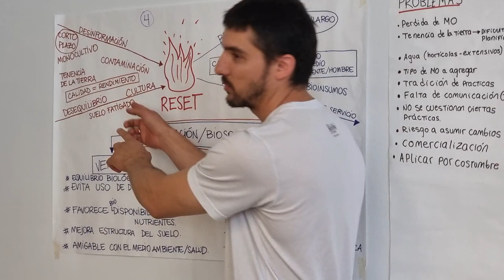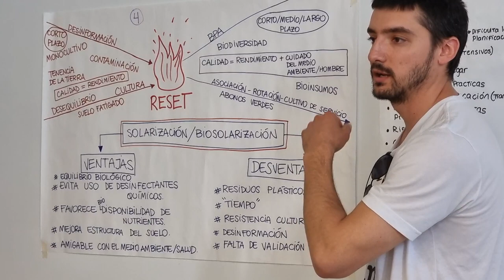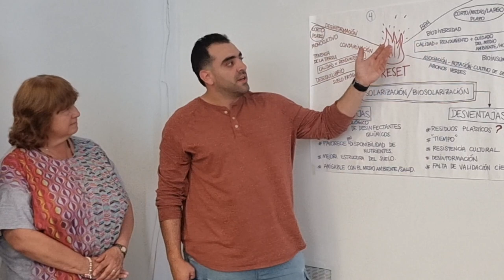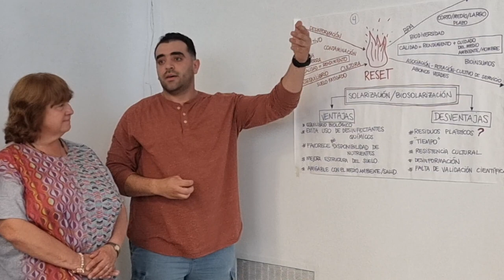Jornadas de biofumigación+ - Plenario Talleres - Grupo 4